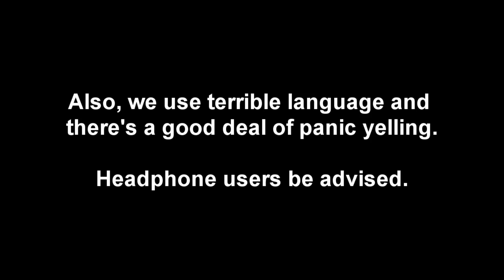OUTLAST: #1 - Ghost Hunters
Jamball and I strap on our IR light and handycam and enter Mount Massive asylum for the biggest scoop of our careers.

This video of Outlast is edited from live streamed footage, so the video and sound quality are worse as a result.